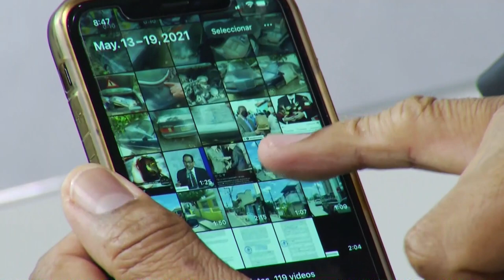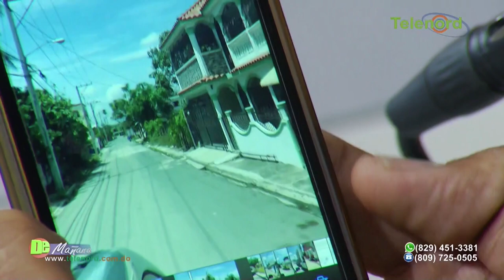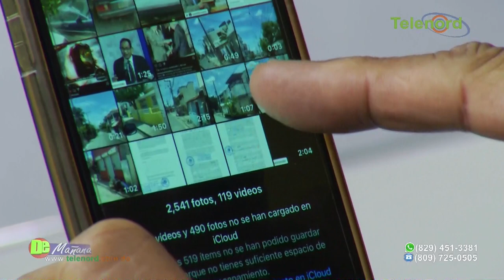Ayuntamiento Municipal y Móvil Soluciones deben resolver sus diferencias dice Francis Rodríguez